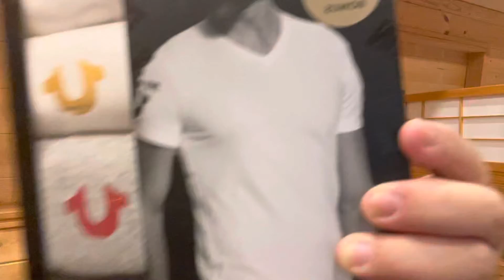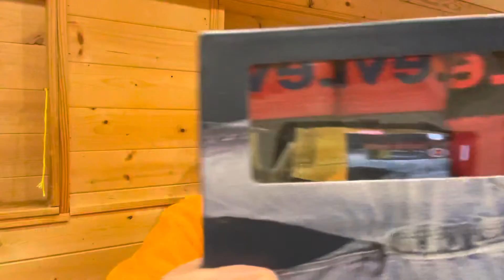山羊🐐の親戚 羊🐏を⁉️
アメリカ　キャンピングカーホローの旅生活＃羊　ラム肉🥩男一人